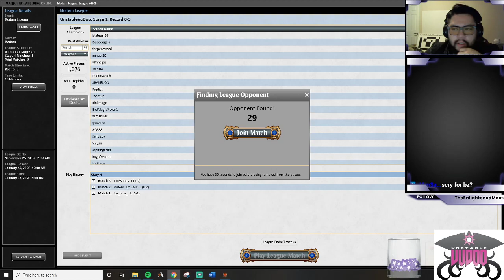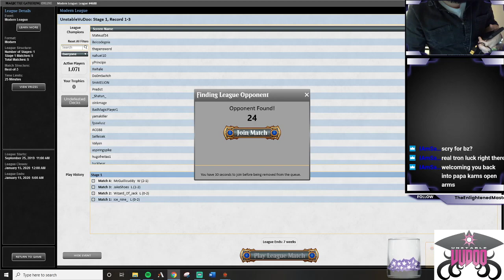Mono Green Tron 11 24 19 League 1